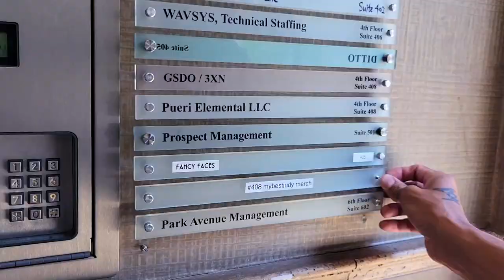GETTING A BROW LAMINATION / SHOPPING WITH ME NYC & I STILL CAN'T EAT!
GETTING A BROW LAMINATION & SHOPPING WITH ME NYC. FIRST TIME GETTING A BROW LAMINATION & TINT IN BEDFORD BROOKLYN THEN COME SHOPPING WITH ME AT THE VILLAGE HERE IN MANHATTAN NEWYORK. WE VISIT THE FLAGSHIP RAYBAN STORE. WE GO TO KITH A POPULAR STORE CARRYING ALL THE LATEST AND HOTTEST DESIGNERS AND INDIE BRAZILIAN WOMEN'S CLOTHING STORE.

1ST OUTFIT:
EARRINGS (MY COLLECTION) NO LONGER AVAILABLE

PLACES VISITED:
ASTORIA QUEENS DITMARS AREA